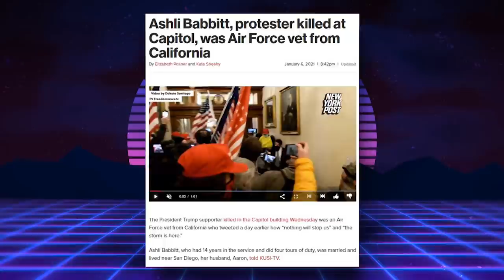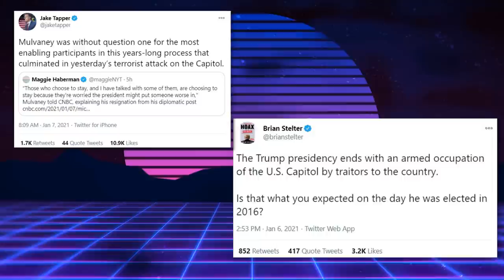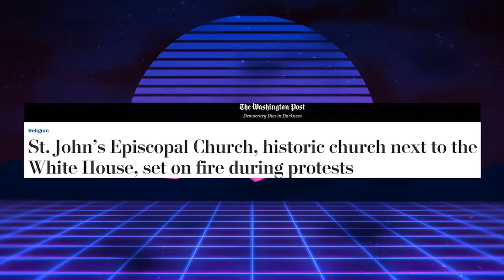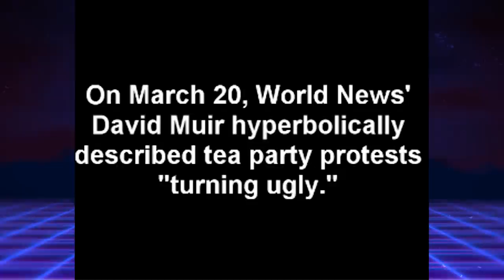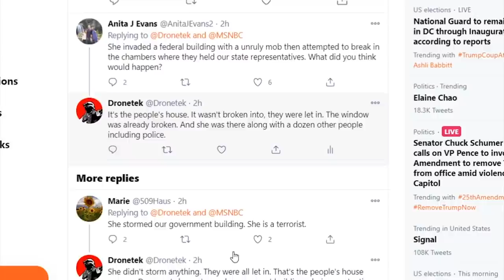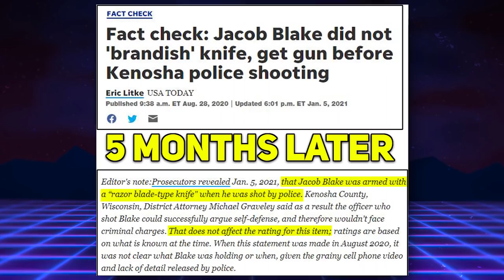RANT: CNN Declares Patriots are Traitors and Domestic Terrorists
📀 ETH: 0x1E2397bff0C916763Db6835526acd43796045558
📀 BTC: 13dnHJyCaLFgzxXZLSSXhgbqAfioXHo33t
📀 LTC:  LRaNzJD6PmCR7FkqHTuSgiAYkE9GSKG8g8
📀 DASH: XasuQ2cSEuPRSnG47XyShcW9XvM1xh6Em8